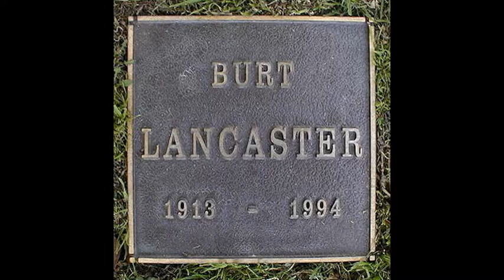Burt Lancaster lived here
Burton Stephen "Burt" Lancaster (November 2, 1913 – October 20, 1994) was an American film actor noted for his athletic physique, blue eyes, and distinctive smile (which he called "The Grin"). After initially building his career in "tough guy" roles, Lancaster abandoned his all-American image in the late 1950s in favor of more complex and challenging parts, and came to be regarded as one of the best motion picture actors in history.
Lancaster was nominated four times for Academy Awards and won once for his work in Elmer Gantry in 1960.